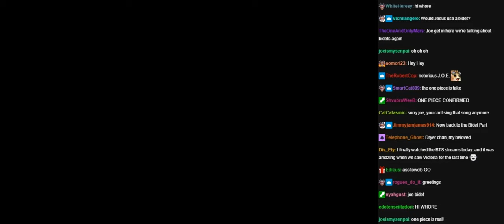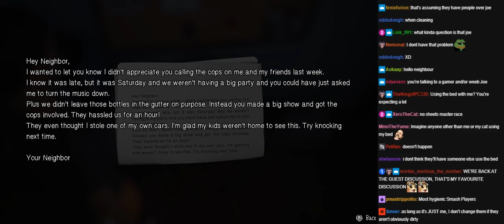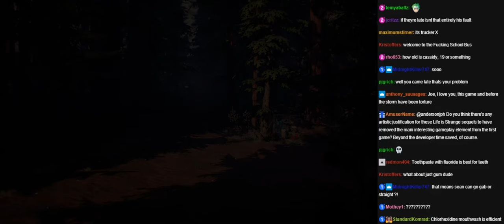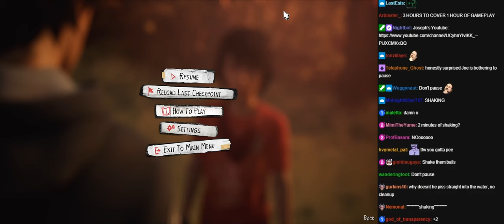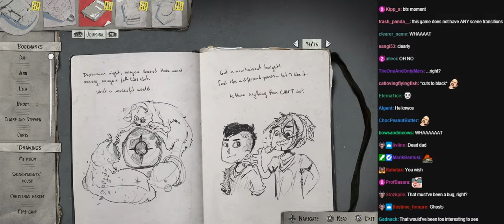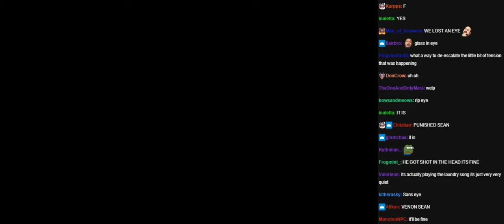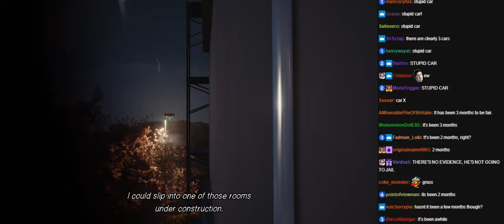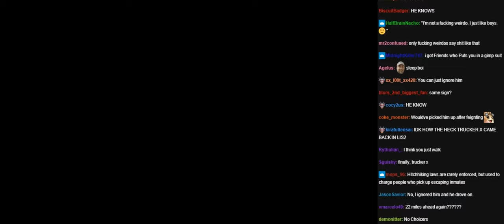Joseph Anderson Life is Strange 2 stream 3 with chat [12/29/2022]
Original Title: Pause Screen Streamer (Life is Strange 2 - Stream 3)